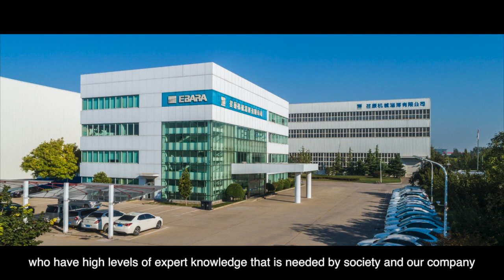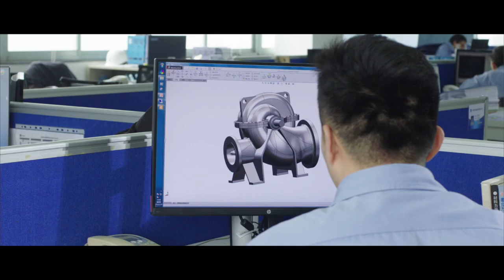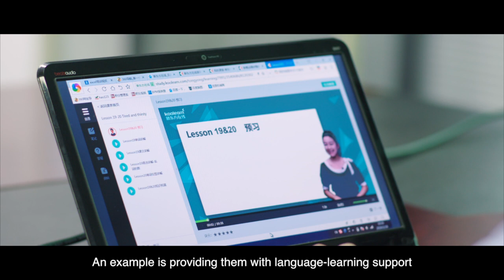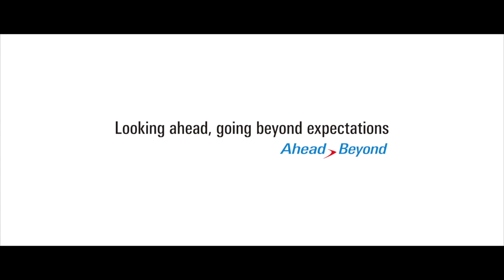Chinese PR Video（Vice President）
Ebara entered the Chinese market in the early 90s, and ten of our group companies have been leading the market.
Now, two key people from two group companies at the heart of this talk passionately about the challenges in the Chinese market.